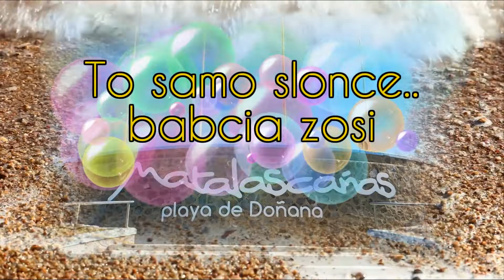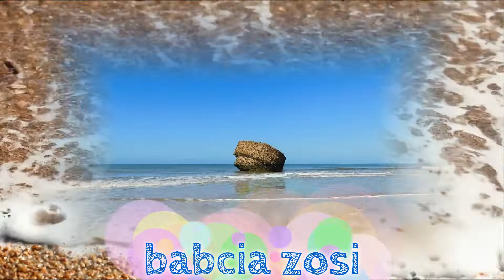♫♥♫ Alvaro Soler - El Mismo Sol-To samo słońce ♫♥♫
babcia zosi na wakacjach 😍Playa Matalascañas

 Mówię ci szczerze, szczerze to nic dziwnego,
 dziwnego tak, można kochaniutka
 Świat maleńki, taki maleńki jesteśmy
 blisko siebie brakuje tylko uczucia
 to się da zrobić kochaniutka
Chcę aby to był świat, który odpowie
 od wschodu do zachodu, i pod tym samym
słońcem teraz stąpamy, i wspólnie się
 radujemy tutaj wszyscy jesteśmy
 pod tym samym słońcem
 I pod tym samym słońcem
Usuń to co złe, złe nie mów dość,
dość opłaca się ma kochaniutka,
ma kochaniutka nie ma granic,
naprawdę będzie, tak jak chcesz
 tak jak pragniesz milutka to się da
zrobić kochaniutka Chcę aby to był świat,
który odpowie od wschodu do zachodu,
 i pod tym samym słońcem teraz stąpamy,
 i wspólnie się radujemy tutaj wszyscy
 jesteśmy pod tym samym słońcem
 I pod tym samym słońcem I
 pod tym samym słońcem Pragnę,
 aby świat się, świat się pragnę, aby świat
 się zbratał, ma kochaniutka pragnę,
 aby świat się, świat się pragnę,
aby świat się zbratał, ma kochaniutka,
 zbratał się ma kochaniutka Chcę,
 aby to był świat, który odpowie od wschodu
 do zachodu, i pod tym samym słońcem
 teraz stąpamy, i wspólnie się radujemy
 tutaj wszyscy jesteśmy pod tym samym
słońcem I pod tym samym słońcem
 słońcem, pod tym samym słońcem